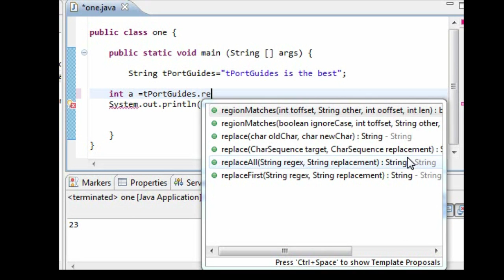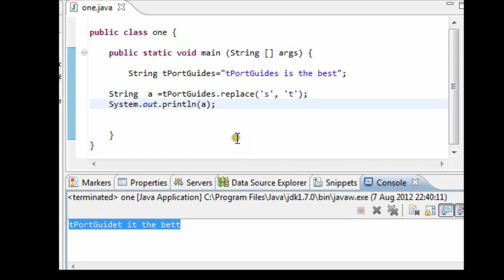Java Associate - Length and Replace Methods ( PART 11)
This is a tutorial on the length and replace methods within the string class in Java.